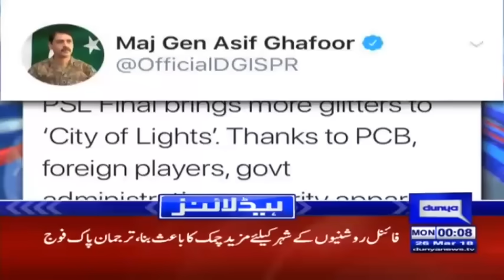Dabangg entry of Iftikhar Thakur in PSL Transmission - Headlines 12 AM - 26 March 2018 - Dunya News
/subscription_center?add_user=dunyanews1